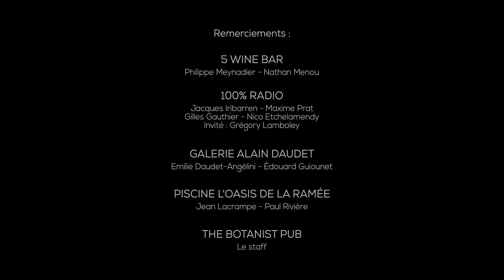[Nos 40ans] Amour et Passion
Parce que les 8 000 femmes et hommes qui sont passés au Club de la Com depuis 40 ans sont l'ADN du Club, nous voulions par cette vidéo symboliser la passion que vous avez pour votre Club et pour nos métiers. Alors Merci.
Merci à toute l'équipe d'Ailium Production pour cette vidéo.